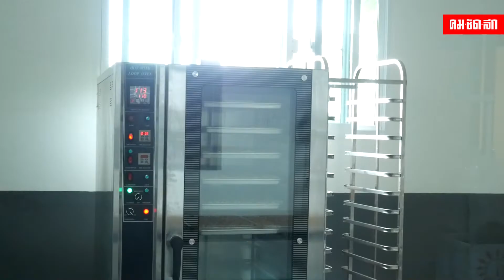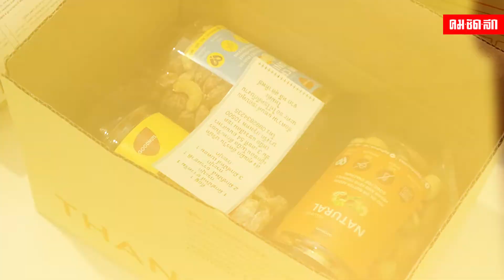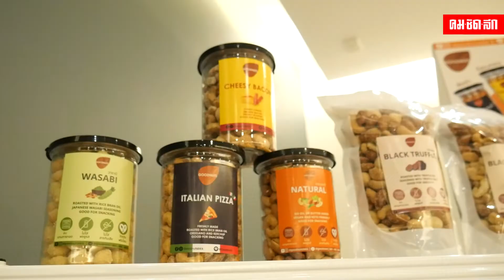ทำแล้วรวย Ep.30 อดีตสาวแอร์โฮสเตส ตกงานฟ้าผ่า “ถั่วอบเงินล้าน” พลิกชีวิต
“ทำแล้วรวย” วันนี้ พาไปพูดคุยกับอดีตแอร์โฮสเตสสาวสวย เจ้าของธุรกิจ “ถั่วอบเงินล้าน” ที่เคยได้รับผลกระทบจากพิษโควิด ต้องตกงานแบบฟ้าผ่า พลิกชีวิตด้วยเงินลงทุนเพียง 4 พันบาท